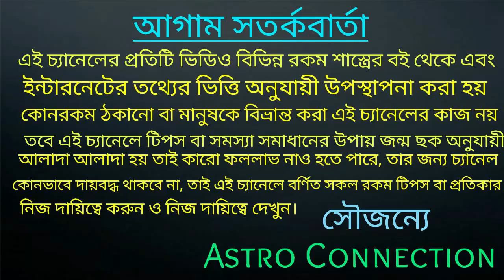আগামী ৯০ দিনের মধ্যে প্রেম বিচ্ছেদ হতে চলেছে💔💔💔